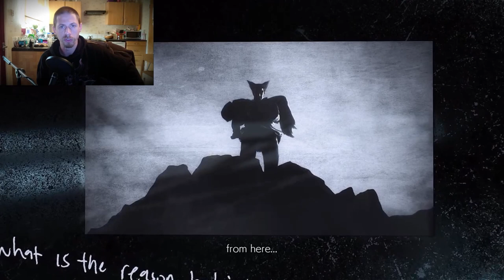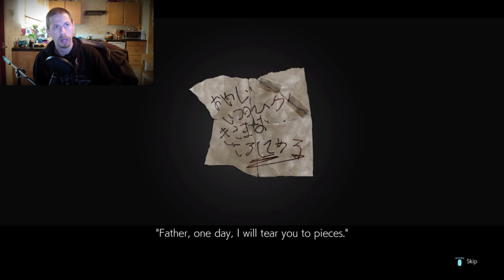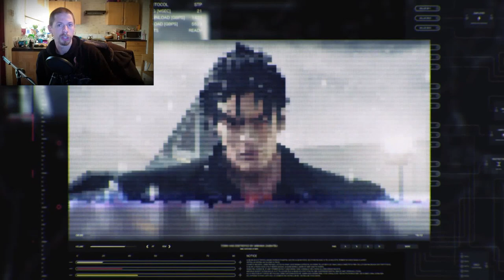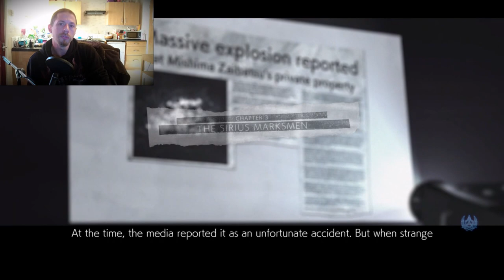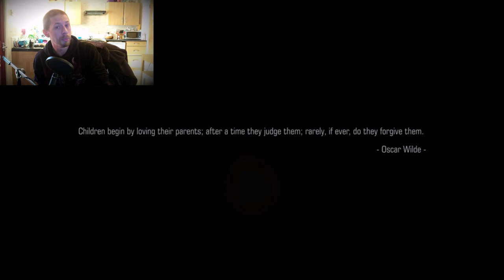Tekken 7 Review - Why after 6 years it's still the best fighting game.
In this video I look back on what is arguably the best fighting game of the PS4 and X Box One generation.

We go top to bottom, looking at each game mode and why this game still has so much to offer where it counts more than half a decade after it's release.

Or check out our Rants and Ethics playlist for general discussion about issues facing the industry